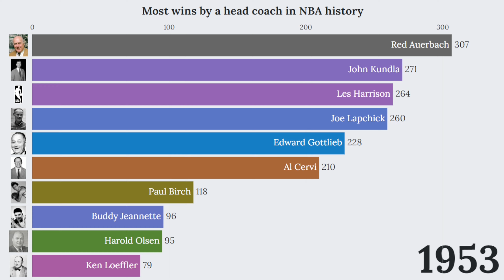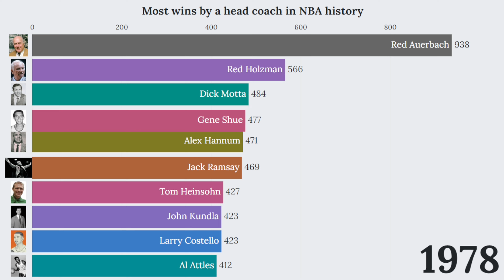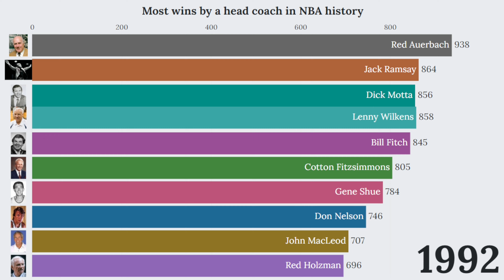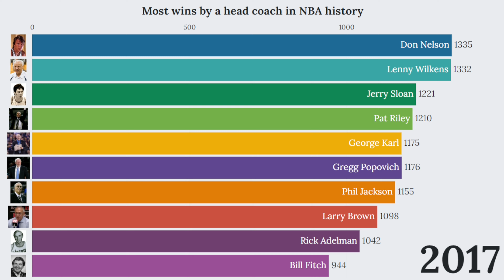Most wins by a head coach in NBA history (1947-2022)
Most wins by a head coach in NBA history from 1947 to 2022.

Gregg Popovich has the most wins by a coach, with 1,350 wins.

The @NBA is a professional basketball league in North America. The league is composed of 30 teams and it is the premier men's professional basketball league in the world.

Clutch Stats is dedicated to bringing you the most in-depth and accurate statistics from the world of professional basketball. From individual player stats to team rankings, we cover it all. We also provide analytical breakdowns and visualizations to help you understand and interpret the numbers. Our videos are designed for both casual and hardcore fans who want to gain a deeper understanding of the game.